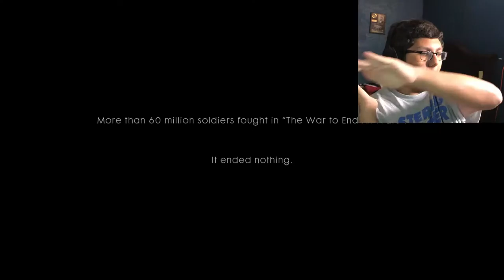Battlefield 1-The War To End All Wars